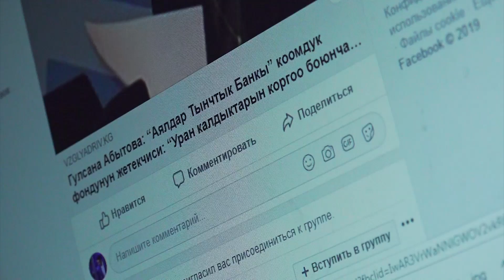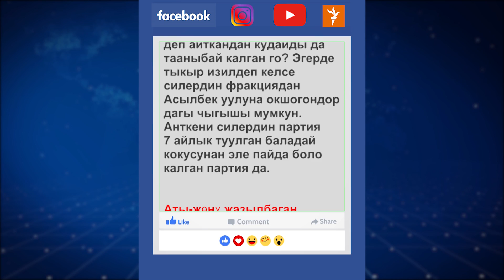Крышасы кучтуу депуттар ким?